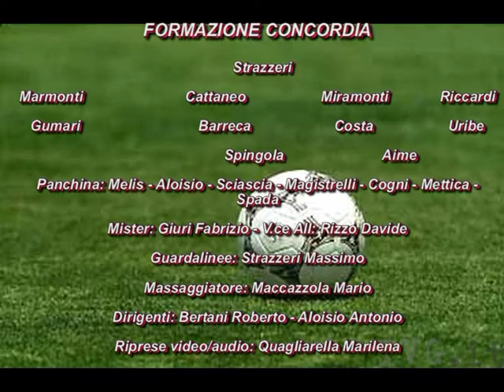Vizzola-Concordia.mpg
26 Novembre 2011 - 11esima giornata Campionato Juniores Provinciale - A Vizzola Ticino - VIZZOLA - CONCORDIA 0-1 (0-0 p.t.)